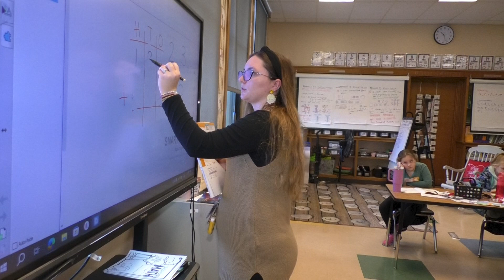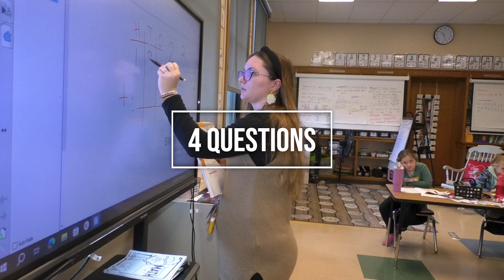4 Questions - Martina Zwierlein